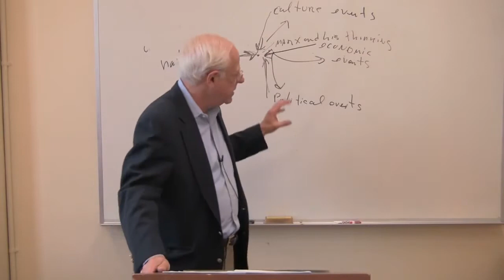اقتصاد مارکسی - استفان رزنیک - شماره ۴